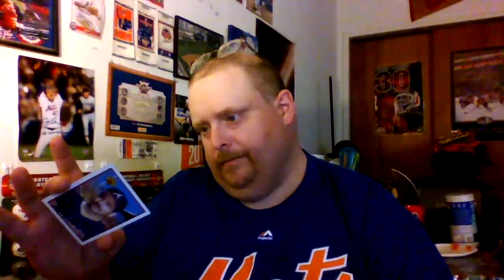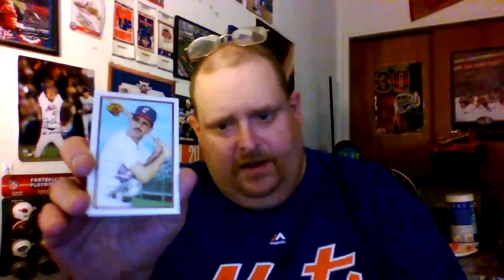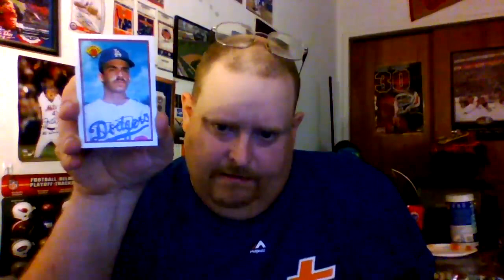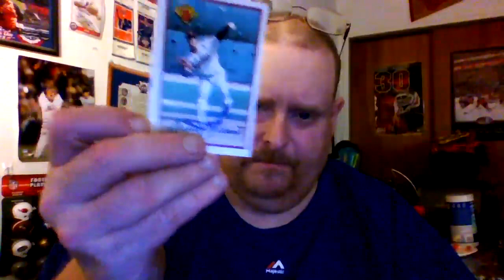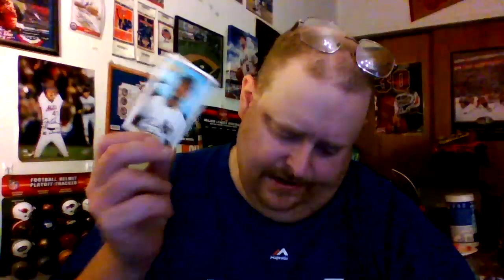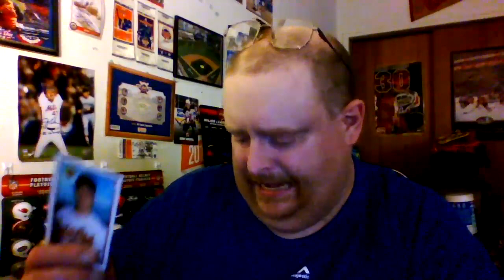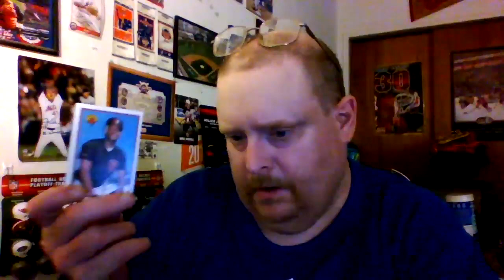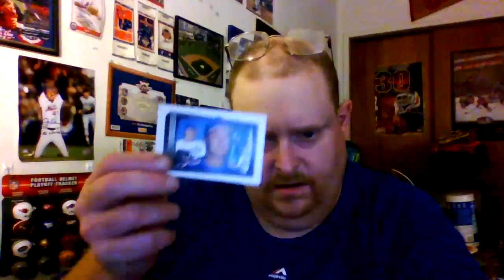Tank's LIfe Pack Opening 1989 Bowman Baseball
Daily Rundown of Sports